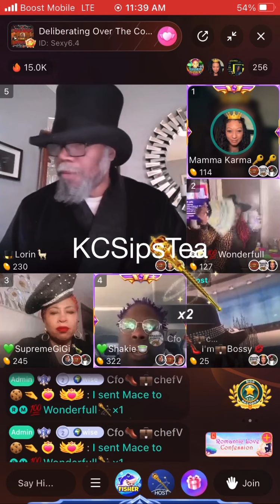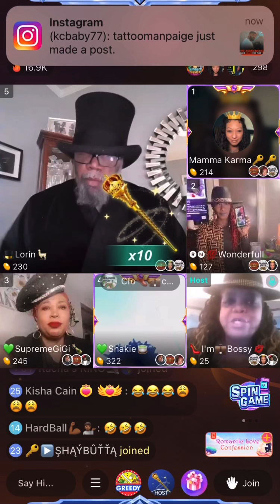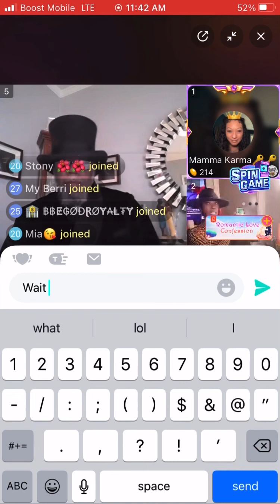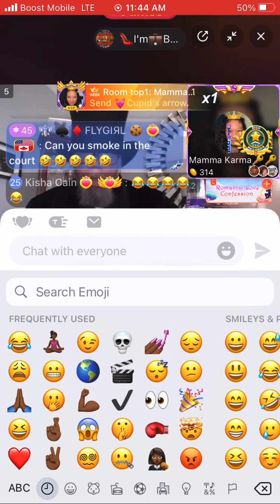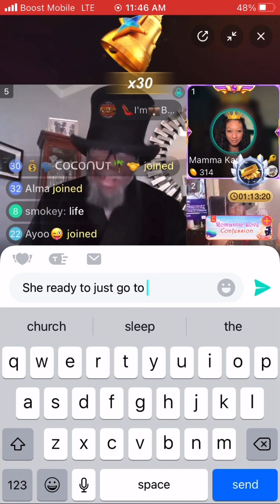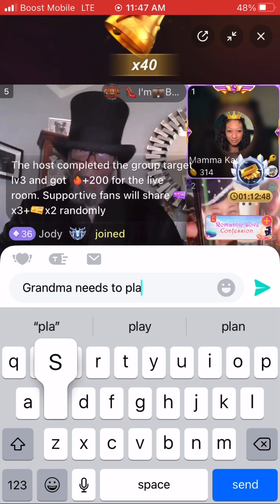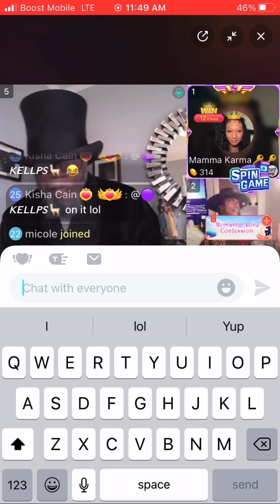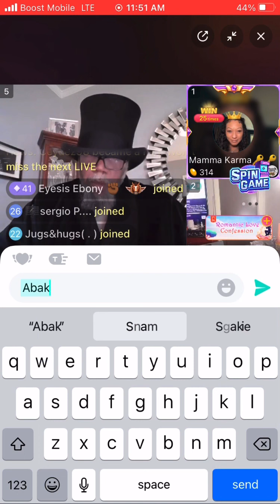Court Is Now In Session!